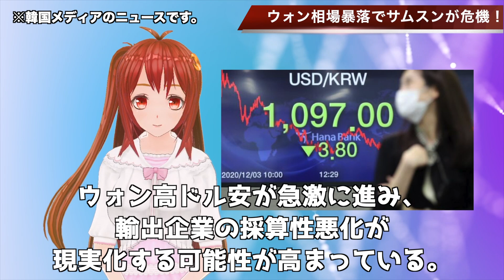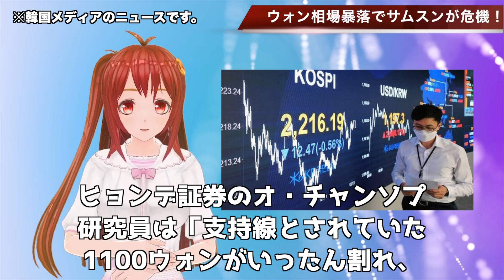🇰🇷急速なウォン高相場にサムスン終了…【韓国ニュース：韓国の反応】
関連動画
【韓国】サムスン大泣き　トヨタ笑う　円安ウォン高加速で韓国経済に致命傷【三橋貴明】
「😵あわわぁぁ！！！」ウォン高ドル安パニック。車・半導体業危機も！造船業も「受注」のホラフキン発表で業績悪化！！【韓国 経済 ニュース 最新】932.
韓国の雇用が崩壊している？サムスンも潰れるかもしれない？ウォン高で輸出がーっ？ 隣人の状況はこれまで以上に悪化しています
米中に振り回されるウォン相場！韓国経済の脆弱性を再確認した韓国国民が震えだす…【世界情勢】
半導体製造装置株フォローアップ－TSMCの9月売上高、サムスンの7-9月期決算速報、SMICに対するアメリカ政府の輸出規制について－（今中　能夫）
韓国で為替下落による損益がヤバイ？カタールのLNG船受注で、ウォン高ドル安による輸出へのダメージを懸念…【世界情勢】
振り回される韓国ウォン！今度はウォン高で赤信号…韓国人「韓国経済は弱すぎる、輸出が滅んでしまう…」【世界情勢】
韓国輸出がウォン相場が崩壊で危機的状況に！米大統領にバイデン氏当選で更に加速するウォン高…文政権がもたらした韓国経済の脆弱化【世界情勢】
【ドルウォン通信】9月急に韓国通貨ウォン高になっている理由と今後の動きについて
韓国経済が致命傷！韓国ウォン安が止まらない!時価総額で約50兆ウォン喪失…韓国市場ではサムスンなどの株価も大幅下落！【世界情勢】
【ドルウォン最新速報】10月ウォン高傾向の理由と今後の動きについて
【教えて！ワタナベさん】韓国経済、輸出激減でウォン暴落！？日本はまた助けるの？[桜R1/5/18]